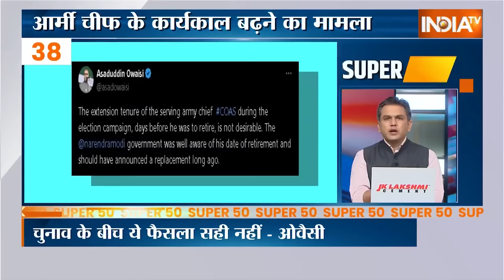Super 50: Cyclone Remal Updates | Lok Sabha Election | Swati Maliwal | PM Modi | Arvind Kejriwal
पश्चिम बंगाल में आधी रात को रेमल तूफान का लैंडफॉल...  कई इलाकों में तेज हवाओं के साथ हो रही है मूसलाधार बारिश.. प्रशासन हाई अलर्ट मोड पर... NDRF की 14 टीमें तैनात.. 1 लाख से ज्यादा लोगों को सुरक्षित स्थानों पर भेजा गया.. पीएम मोदी ने की हाईलेवल मीटिंग

यूपी में सातवें फेज के मतदान को लेकर बीजेपी ने झोंकी पूरी ताकत.. आज सीएम योगी, गृहमंत्री अमित शाह और बीजेपी अध्यक्ष जेपी नड्डा पूर्वांचल में संभालेंगे मोर्चा... आज योगी की 4 और अमित शाह की 3 रैली